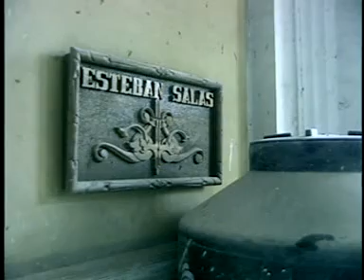Centro de la ciudad de santiago de cuba.